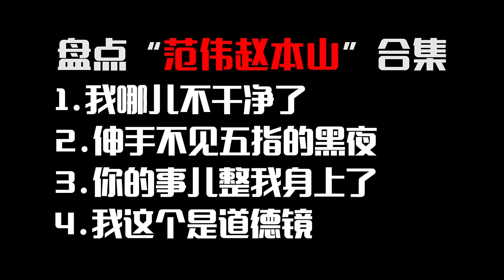【盘点】装逼“鬼才”范伟惨败合集:那住一个月怀一个月就是我的?